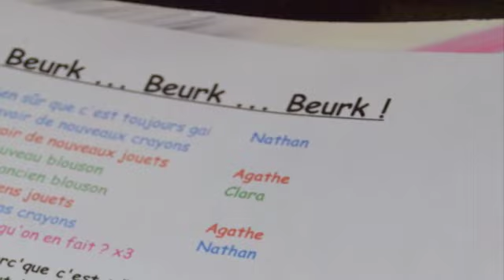Beurk ! Beurk ! Beurk !